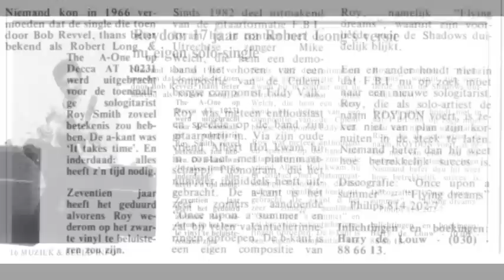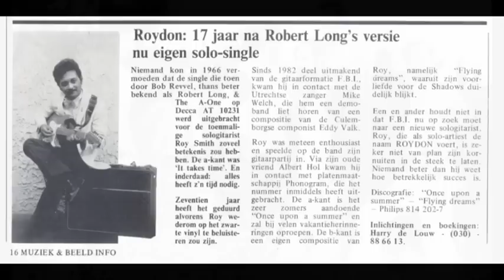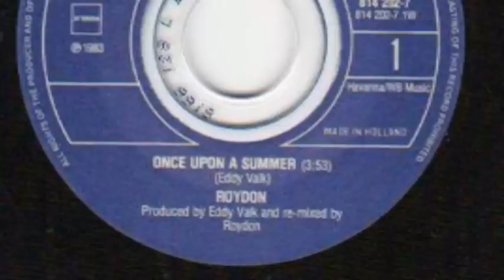130704 Roydon (aka Roy Soerioroseno) - Once Upon A Summer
Er was eens een zomer .
Het is alweer 30 jaar geleden dat Phonogram (Philips-label) van mij deze single perste. Een vrolijk lied die gemakkelijk in het gehoor ligt en je ook kan doen herinneren aan een mooie lange hete zomer.
Zeventien jaar nadat Bob Revvel (aka Robert Long) met de band ons eerste singletje uitbracht, was het in 1983 mijn beurt om met een solo single uit te komen.
"Once Upon A Summer"